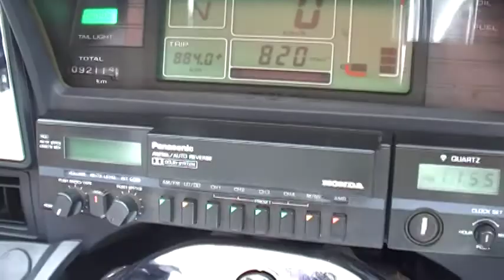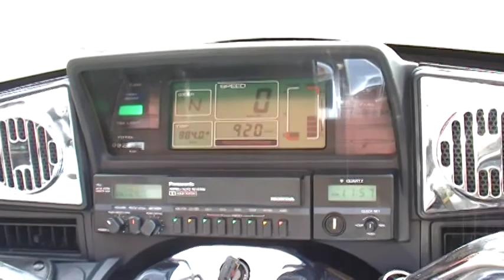Lidor - HONDA GL 1200 ASPENCADE 1986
Piękny klasyk -  HONDA GL 1200 ASPENCADE 1986